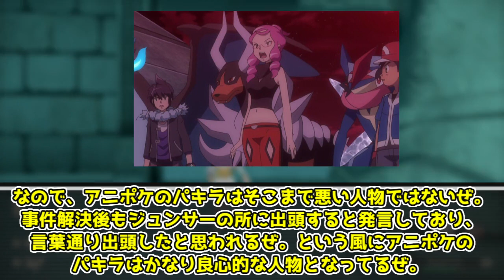【ゆっくり解説】トップクラスの財力を持つアナウンサー パキラ【ポケモン】